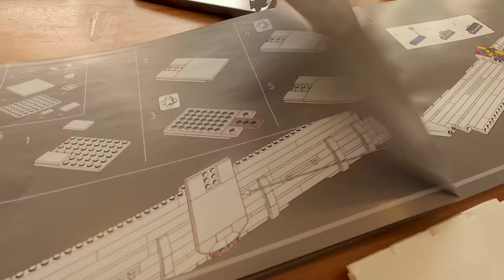48h pour assembler et faire décoller un Lego Concorde (ft Djilsi & Maxime Biaggi)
On voulait juste assembler un Lego et raconter des trucs... puis le Lego Concorde vola.

Merci à nos ingénieurs :
Maxime
Cédric

Réalisateurs : Théo Meunier et Lucas Stoll
Cadreurs : Pierre Amilhat, Garance Sanders et Augustin Tarrou
Dronistes : Cédric Nussli et Arthur Maneint (Adronaline)
Ingénieur du Son : Basile Catelin (Kr-Sound)
Maquilleuse : Elora Obrecht
Régisseurs : Kelian Lortie, Laura Rivet

Chef monteur : Clément Birkel
Monteur : Ludovic Bichon
Graphiste : Spectre

Productrice Exécutive UNFOLD : Clara Lesage
Directrice des productions : Julie Peloso
Assistante de production : Valentine Pejoux, Marie Zeller
Administratrice de production : Tiphaine Demarche
Stagiaire de production : Inès Hervé

Merci à :
Maxime
Lény & Julien de The Sciencoder : @TheSciencoder, @CrashLabOfficiel & @EspritCoubertin sur YouTube
Sébastien Delbarre - Accessoiriste
Herveline d’Adronaline
Margaux de Quad
Gaël de la base 217
Coeur Essonne

PLANIPRESSE / ADRONALINE / 217 SETS / CARGO

00:00 Introduction et briques de LEGO
05:31 Honnêteté : l’histoire de Max
10:27 Sid et la journaliste
15:28 Les relations amoureuses
25:55 Les Etats-Unis et soirée projet X
32:14 Maxime sort du silence
37:35 Peur de l’avion
43:05 Le jeu des refs
47:30 Un peu de tout
57:16 Max se prépare pour le ballon d’or
58:59 Le speedrun
01:00:31 Max s’en va :’(
01:03:37 Le Concorde est terminé
01:05:17 Partie finale : le décollage